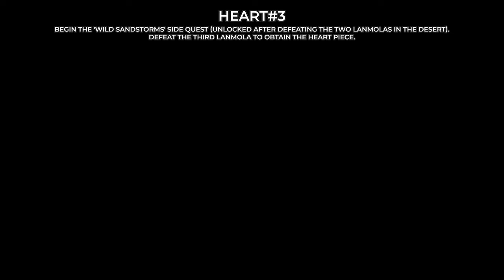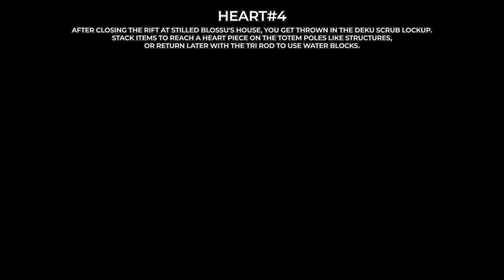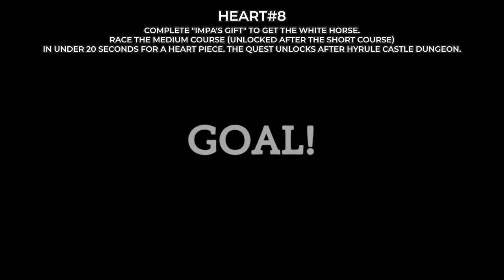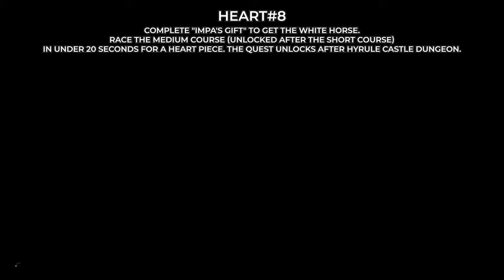The 100% Heart Piece Collecting Guide (Echoes of Wisdom)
Heart Piece Locations in Zelda Echoes of Wisdom. Find the All The Heart pieces in gerudo desert, heart pieces in suthron beach & forest, heart pieces in faron wetlands, heart pieces in hyrule field, heart pieces in hyrule castle, heart pieces in hyrule field, heart piece eldin volcano, heart piece eldin volcano, hebra mountain heart piece, jabul waters heart piece
Time Stamps:

00:00:00 Intro
00:00:31 Suthorn Beach Heart Piece Location
00:00:34 Heart#1 ❤️
00:01:23 Heart#2 ❤️
00:02:41 Suthorn Forest Heart Piece Location
00:02:44 Heart#1 ❤️
00:03:04 Heart#2 ❤️
00:04:38 Suthorn Prarie Heart Piece Location
00:05:14 Gerudo Desert Heart Piece Location
00:05:17 Heart#1 ❤️
00:07:30 Heart#2 ❤️
00:08:08 Heart#3 ❤️
00:10:19 Heart#4 ❤️
00:13:22 Heart#5 ❤️
00:14:00 Faron Wetlands Heart Piece Location
00:14:03 Heart#1 ❤️
00:16:45 Heart#2 ❤️
00:18:34 Heart#3 ❤️
00:22:50 Heart#4 ❤️
00:27:52 Hyrule Field Heart Piece Location
00:27:55 Heart#1 ❤️
00:28:55 Heart#2 ❤️
00:30:07 Heart#3 ❤️
00:33:14 Heart #4 & 5 Heart Piece Location
00:37:57 Heart#6 ❤️
00:38:47 Heart#7 ❤️
00:39:54 Heart#8 ❤️
00:41:22 Hyrule Castle Heart Piece Location
00:41:25 Heart#1 ❤️
00:41:52 Heart#2 ❤️
00:45:40 Eastern Hyrule Field Heart Piece Location
00:45:43 Heart#1 ❤️
00:52:08 Eldin Volcano Trail Heart Piece Location
00:52:11 Heart#1 ❤️
00:52:46 Heart#2 ❤️
00:53:57 Heart#3 ❤️
00:55:25 Eldin Volcano Heart Piece Location
00:55:28 Heart#1 ❤️
00:56:05 Heart#2 ❤️
00:56:48 Heart#3 ❤️
00:58:28 Hebra Mountain Heart Piece Location
00:58:31 Heart#1  ❤️
00:59:48 Heart#2 ❤️
01:00:42 Heart#3 ❤️
01:01:29 Heart#4 ❤️
01:03:30 Jabul Waters Heart Piece Location
01:03:33 Heart#1 ❤️
01:06:27 Heart#2 ❤️
01:09:22 Heart#3 ❤️
01:10:44 Heart#4 ❤️
01:11:32 Heart#5 ❤️